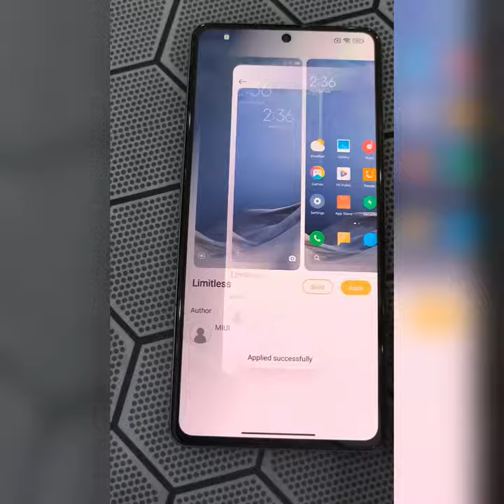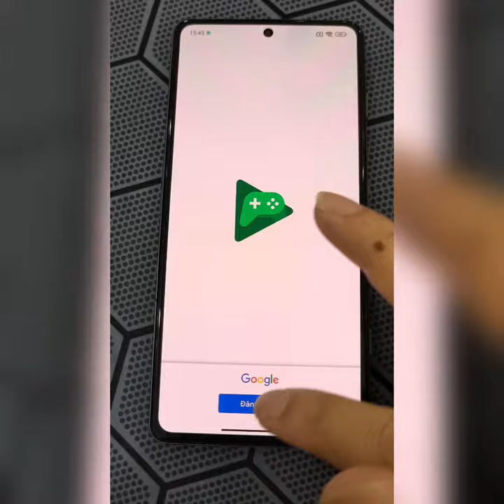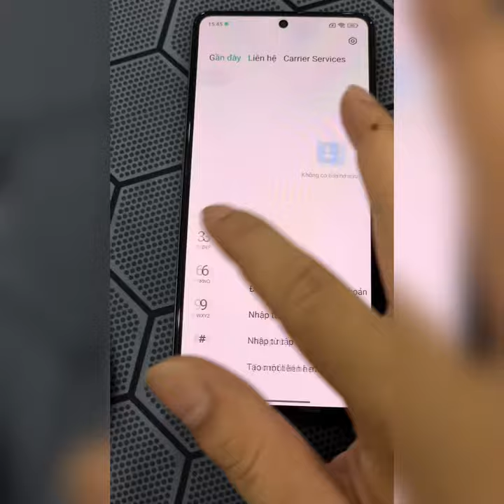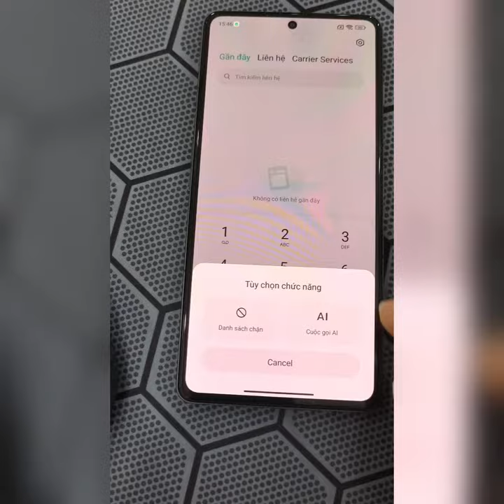Redmi K50 Gaming Việt hóa 90% trên nền rom gốc china không cần unlock và up rom